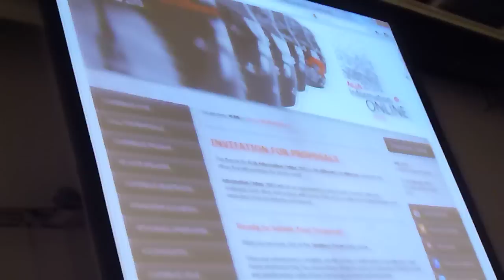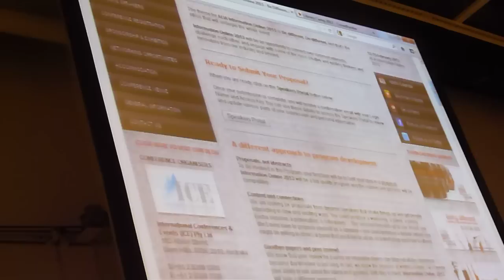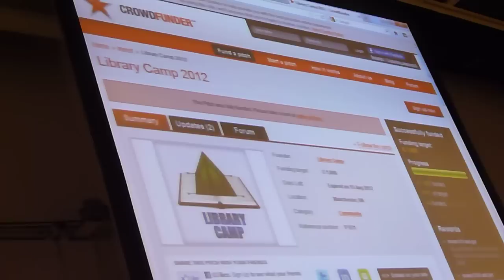"rethink professional communication!" NPSIG convenor Sebastian Wilke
WLIC2012
"Libraries Now! - Inspiring, Surprising, Empowering"
IFLA World Library and Information Congress
78th IFLA General Conference and Assembly
11-17 August 2012, Helsinki, Finland

Session 192: "Strong libraries = strong societies: democratizing access to knowledge through libraries" President-Elect's Planning Session, Sinikka Sipilä
16 August 2012, 08:30 - 10:30, Room: Session Room 6

IFLA New Professionals Special Interest Group convenor Sebastian Wilke talking "rethink professional communication!"

P1040261